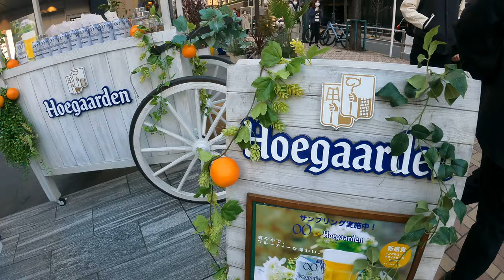Shibuya Tokyo walking tour. 【4K】1.2023